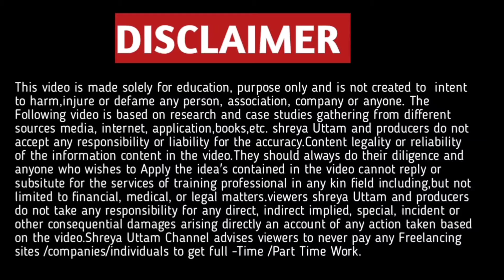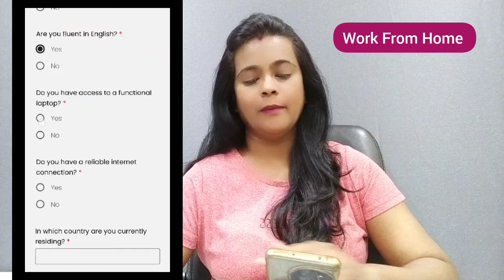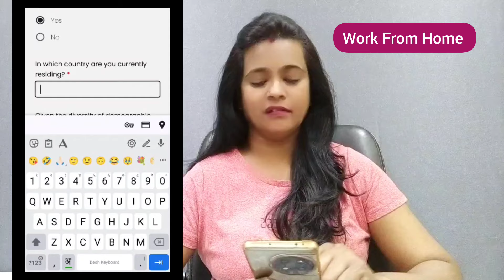ಕನ್ನಡ ವ್ಯಾಕರಣ ಚೆಕ್ಕ್ ಮಾಡಿ ಗಂಟೆಗೆ 300RS ಸಿಗುತ್ತೆ |PART TIME JOB | MAKE MONEY ONLINE JOB KANNADA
Link : How To Crack Amazon Assessment  Test |Amazon AI Assessment Syllabus |Amazon Versant Test| Questions